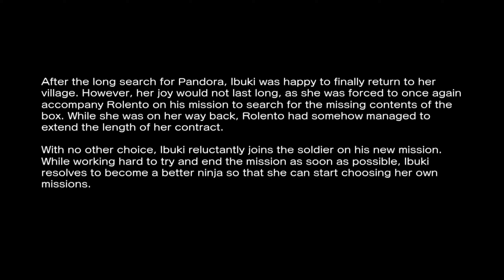Street Fighter X Tekken Playthrough - Ibuki and Christie (Team Kashon Squad!)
*Requested by Kafula Chanda*

PSN - Saiyaman2012
Steam - kungloa34